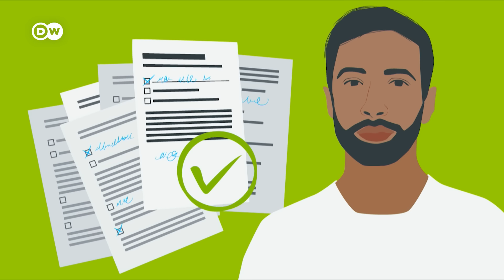If I come to Germany as a refugee, what can I expect?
People around the world are forced to flee their country due to war and persecution. They might try to come to Germany and apply for asylum. What can they expect once they've arrived in the country?